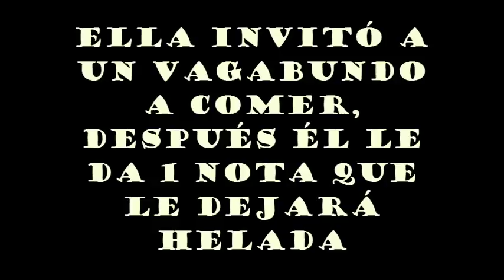Ella invitó a un vagabundo a comer, Después él le da 1 nota que le dejará helada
la protagonista de hoy es la joven Casey Fischer
quien se encontraba en Dunkin´ Donuts bebiendo un café cuando por la ventana miró
a un indigente que recogía las monedas que se le habían caído, esas mismas que le habían regalado
las personas que pasaban cerca de él.

Después miró que el hombre que entraba al lugar en donde ella se encontraba y contaba su dinero,
 miró en su rostro pero parecia decepcionado y entendió que quizás no tenía lo suficiente para
comprarse algo de comida. Casey decidió realizar un acto de bondad
y lo llamó, le dijo que le invitaba un sándwich y un café, el hombre no parecía muy amable
 pero tenía hambre y aceptó el ofrecimiento de la joven.